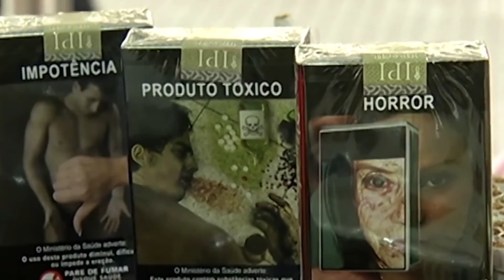Dia Nacional de Combate ao Fumo este ano trouxe como tema o ‘Tabagismo e a Covid-19’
No último sábado, 29 de agosto,  foi celebrado do Dia Nacional de Combate ao Fumo. Este ano o Ministério da Saúde estabeleceu como tema o ‘Tabagismo e a Covid-19’ e acendeu um alerta para o agravamento da doença relacionado ao hábito de fumar.